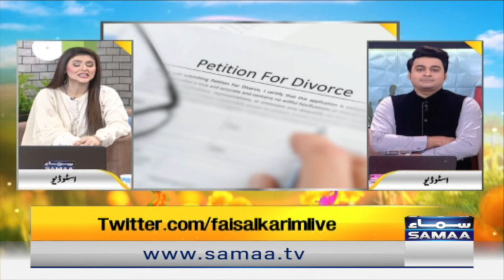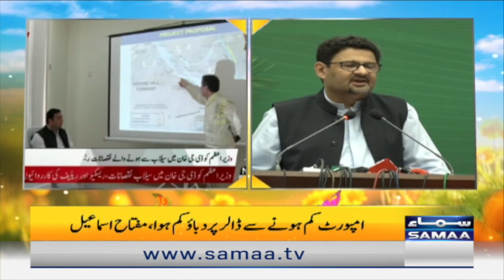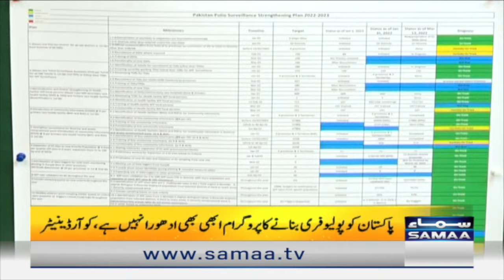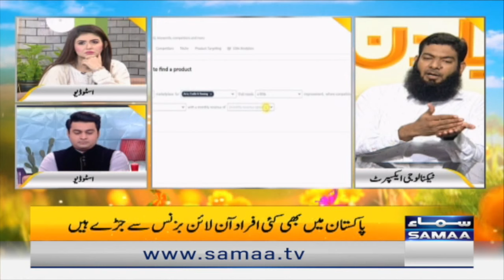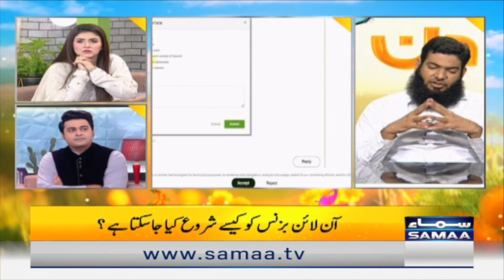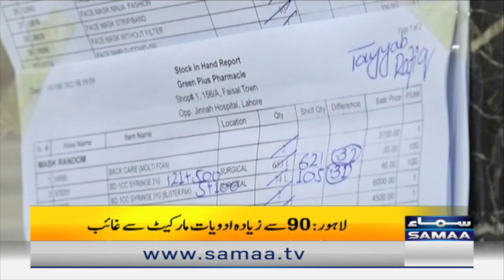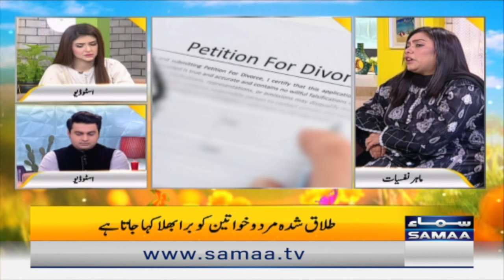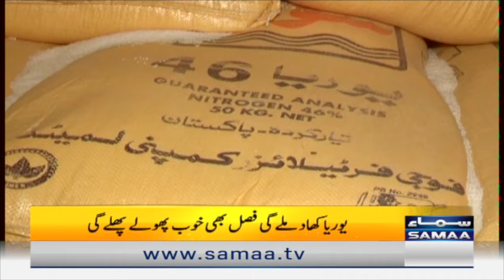Naya Din Morning Show | SAMAA TV | 5 August 2022